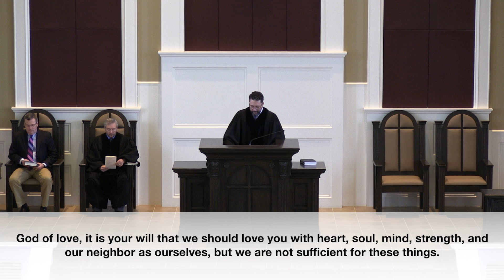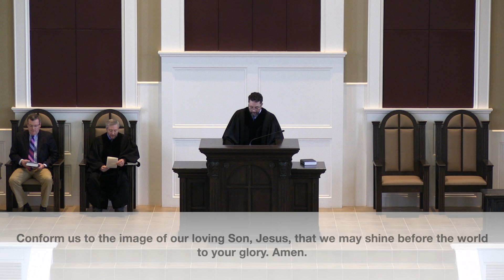OP 200322 Sunday Worship video 7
We Confess Our Sin

Individual Silent Confession of Sin

God Forgives Us in Christ

Interlude for Meditation